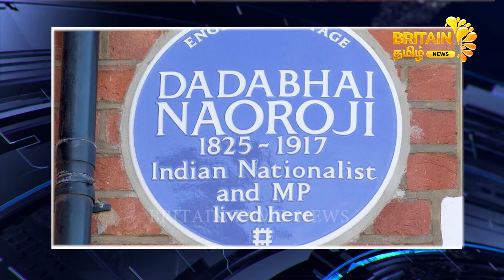Europe News |13.08.2022 | ஐரோப்பிய செய்திகள் | Britain Tamil News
3) கோத்தபய ராஜபக்சேவுக்கு தாய்லாந்து கடும் கட்டுப்பாடு
4) அரபிக்கடலில் ஆச்சரியம் இந்திய மாலுமிகளை காத்த பாகிஸ்தான் கடற்படை
5) சர்ச்சைக்குரிய எழுத்தாளர் சல்மான் ருஷ்டிக்கு கத்திக்குத்து
6) தாதாபாய் நௌரோஜியின் லண்டன் இல்லத்துக்கு கௌரவம்
7) பிரிட்டனில் ரத்தம் எடுத்துச் செல்லும் பணியில் டிரோன்
8) பிரிட்டனில் வறட்சி நிலை அறிவிக்கப்பட வாய்ப்பு

Reporter
Renuka Sandireddy, Anju Arun
Production Team
Graphics:-
Aiswarya Murali,Anju Arun
Post production:-